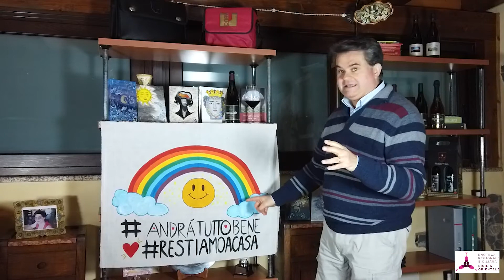Enoteca Regionale Siciliana Sicilia Orientale "Progetto Trinacrìa" Etna Rosso DOC . Enoturismo 1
Con questo contributo l'Enoteca Regionale di Castiglione di Sicilia apre una serie di degustazioni e di temi legati al Vino delle Regione Sicilia e dell'Etna. L'enoturismo altro tema molto importante per il comparto specifico, e la formazione di "Risorse Umane" da parte del nostro Roberto Raciti con l'I.T.E. " E. Pantano di Riposto" Sezione Turismo del Vino.Il vino in degustazione è un Etna rosso DOC del "Progetto Trinacrìa" tra gli ultimi progetti nati sul Vulcano. Gusto e retrogusto. carattere e struttura fanno di questo "rosso" un rappresentante degno di un territorio.Un grazie particolare a Jordan Gruppillo Allievo del corso di Marketing dell'ITE "Pantano" di Riposto per aver montato il video e a Martina Raciti scenografia e assistenza in studio. Non perdiamoci di gusto mai. mai ... mai ...